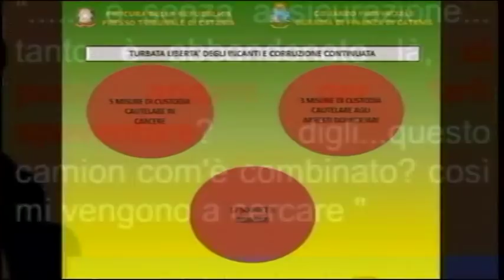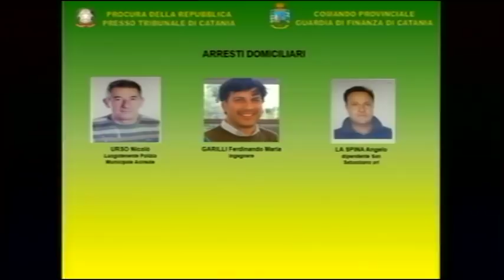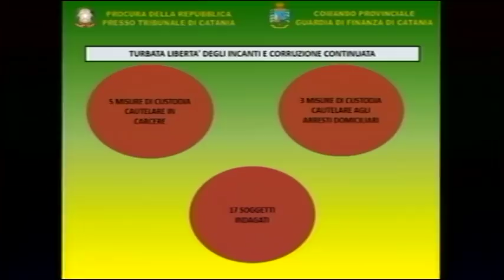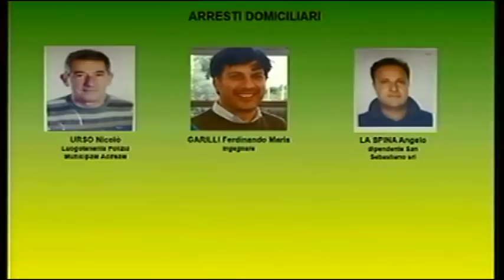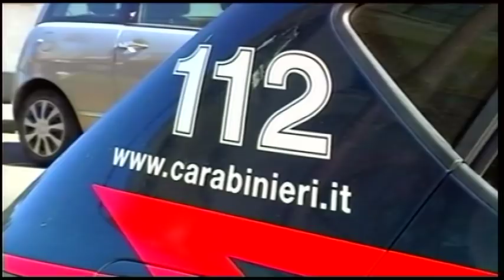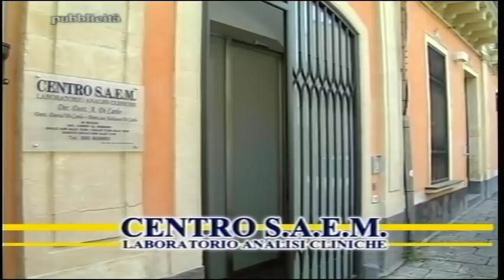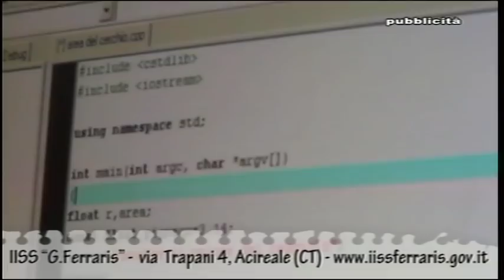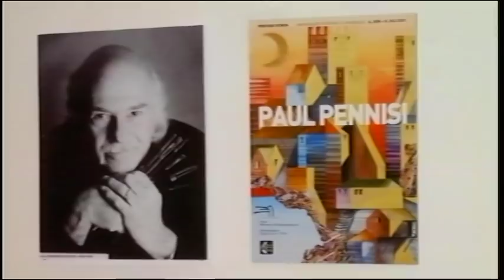TG REPORTER 23 FEBBRAIO 2018